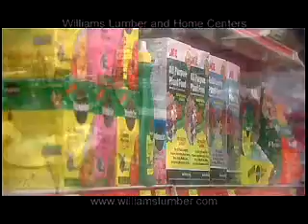ACE 2009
Ace Solutions 2009 Commercial